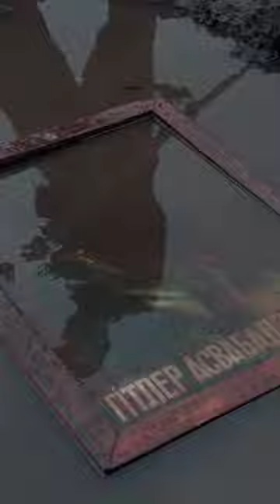Come and See. Best War Film Ever